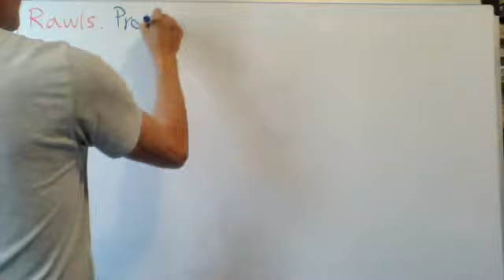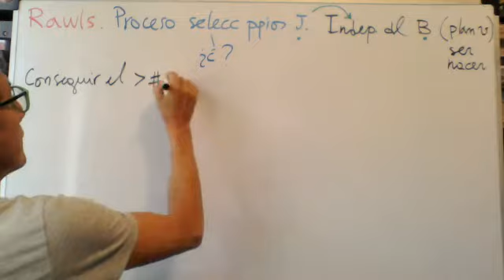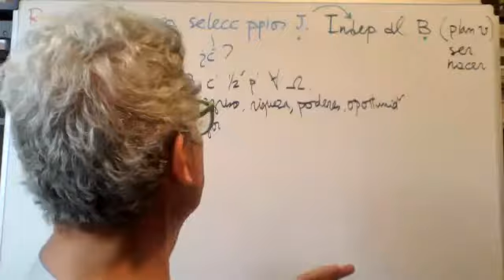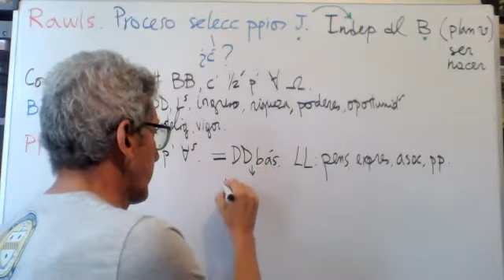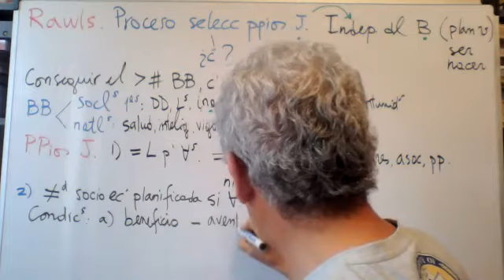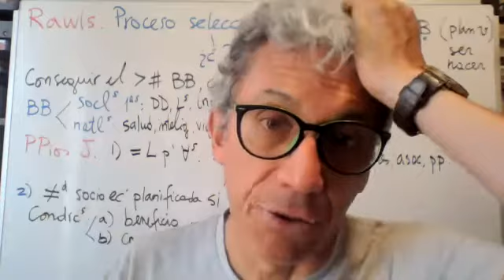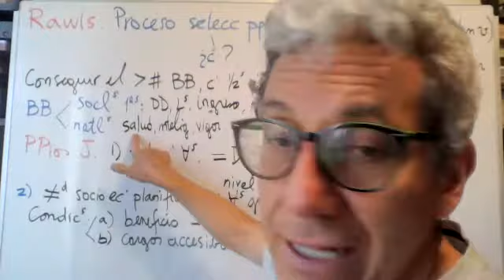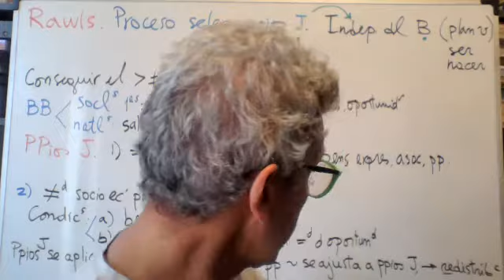51. Rawls. El proceso de selección de los principios. Los dos principios de la justicia